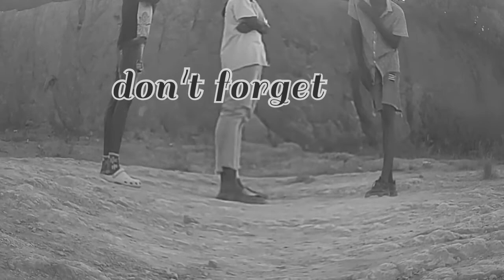Nigerian dancers Vs Ugandan dancers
The video was danced by a couple of professional dancers named the K.T.B Dream chasers crue. Thanks very much